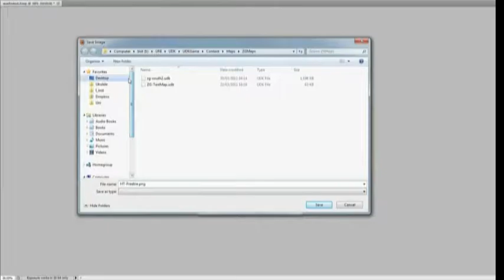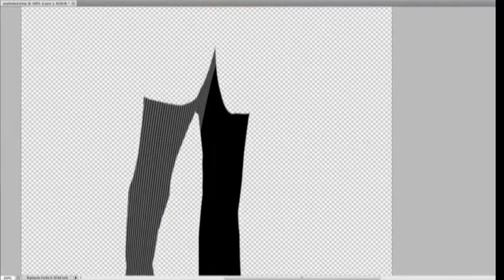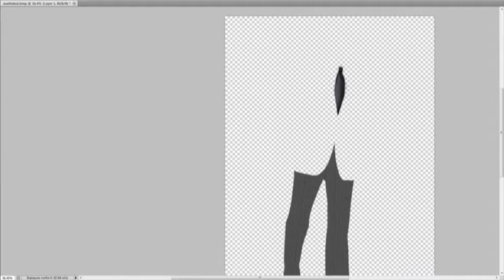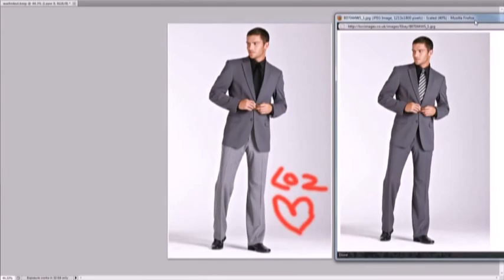Swapping clothes in photoshop - Not a tutorial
Saw a jacket I liked but wasn't sure if it would go with other trousers. Thought I'd find out for myself. First black, then light grey, then a fine houndstooth pattern, then I change the striped tie to a black one.